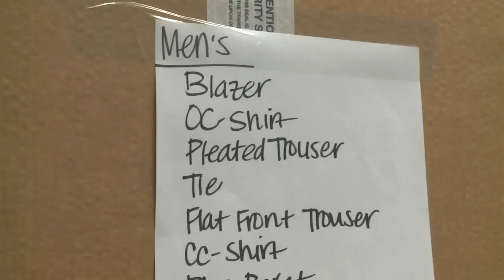London 2012 Volunteers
Most Olympics junkies will be glued to the TV for the next few weeks.  Senior Airman Amanda Wowk shows us how U-S servicemembers from UK Royal Air Force bases get right into the action.